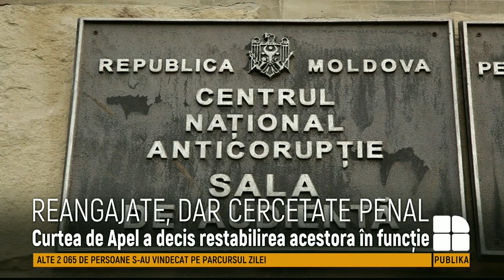Cele două profesoare de la Colegiul Ecologic, prinse de CNA cu mită, vor fi restabilite în funcție